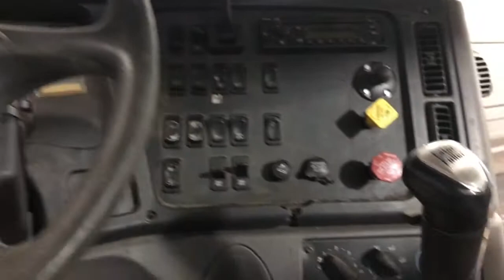2009 Freightliner M2 112 - Parts Unit 09WH164